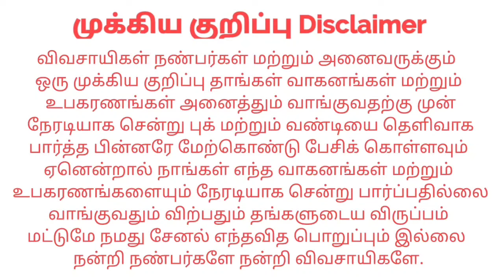Power Weeder For sales விற்பனைக்கு | Tractor Tech TT | Tamilnadu Tractor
தொடர்பு எண் : Sengal pattu maavattam
Thiru kalugu kundarm